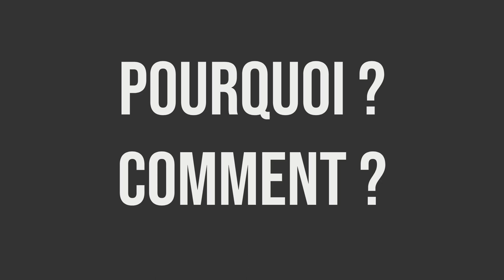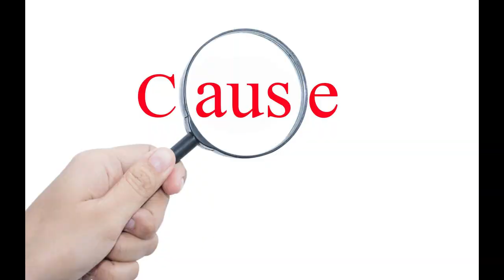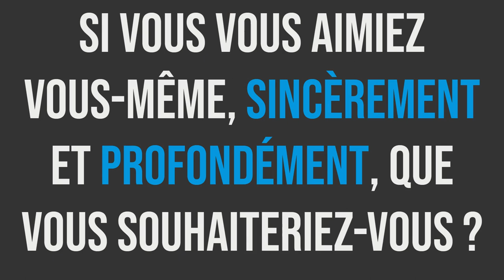Pourquoi le stress vous fait grossir ?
Si je peux vous donner un coup de main pour réduire votre stress, ce sera avec plaisir. Réservez une séance en ligne